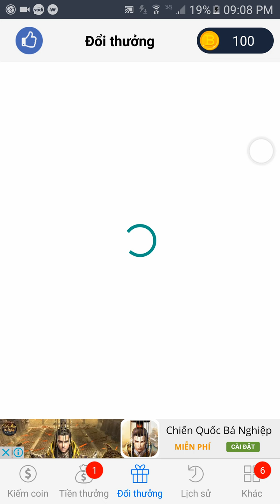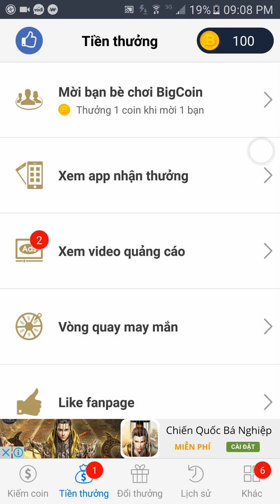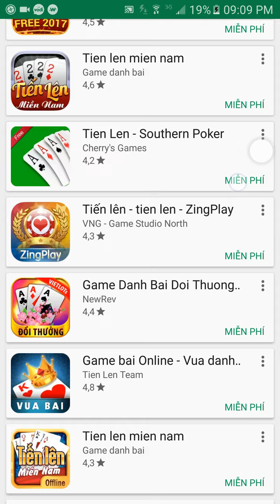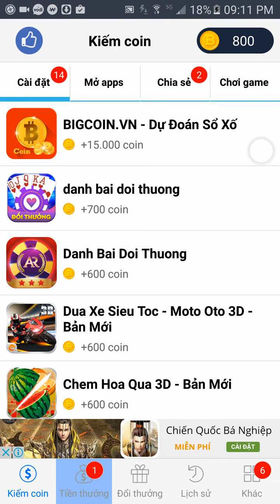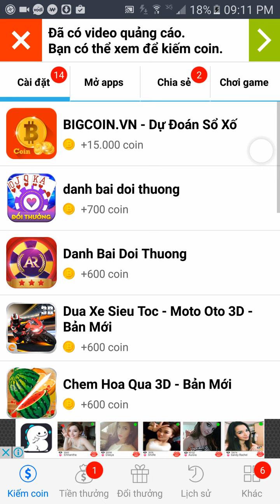Kiếm thẻ cào từ bigcoin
App kiếm thẻ cào dể dàng.
sau khi tải về các bạn nhập mã giới thiệu là
" 29885764 " và se nhận được 1000 xu nhé.